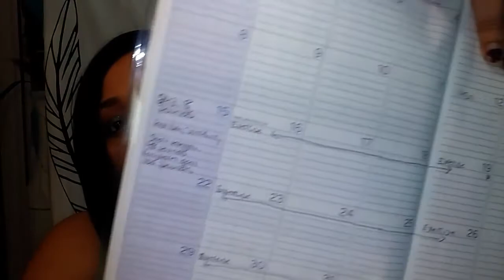My weight loss journey_ 2017